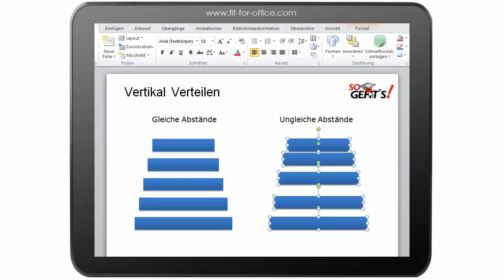PowerPoint 2010: Verteilen von Objekten (Gleiche Zwischenräume)